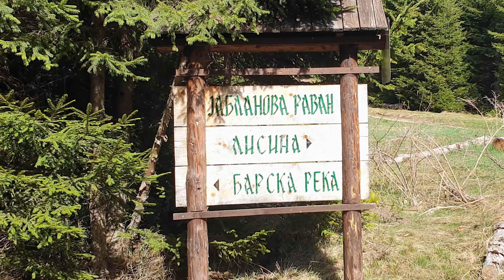KOPAONIK Hajdučka voda - Semeteško jezero - Barska reka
Planinarsko društvo ,,Omorika,, iz Užica je u nedelju 14. aprila 2024. godine izvelo planinarsku akciju na planini Kopaonik. U ranim jutarnjim satima, prelazimo vozilima iz Brzeća, preko Ski centra Kopaonik do mesta Hajdučka voda. Od nje se kreće na kružnu stazu na kojoj se obilazi Semeteško jezero i tok Barske reke, koji u svojoj klisuri krije atraktivan polukružni vodopad. Dužina ove staze je 17 km sa kumulativnim usponom od oko 1000 metara. Nakon ture, povratak u Užice do večernjih časova preko Kraljeva.

Učesnici: 1. Stefanović Slobodan, vodič 2. Davidović Ranko 3. Milutinović Cane 4. Panović Saša 5. Milinković Mira 6. Ristanović Zoran 7. Tomović Dragana iz PSD ,,Železničar,, Kraljevo